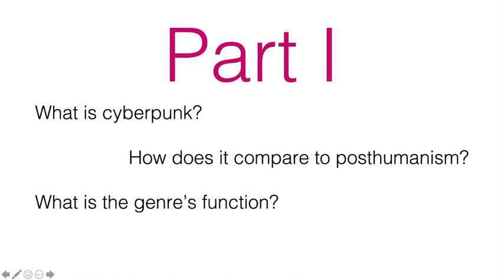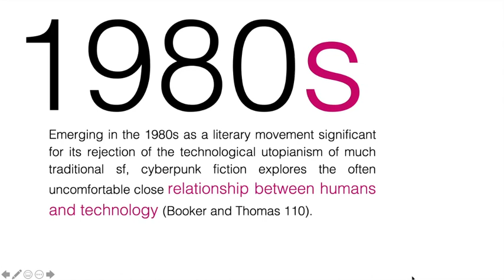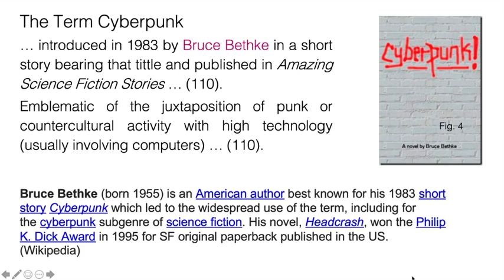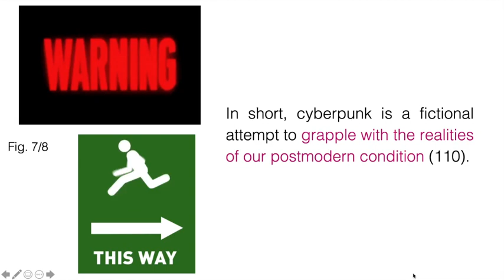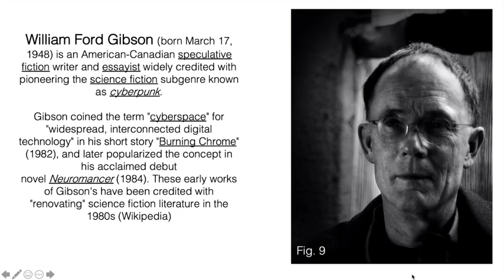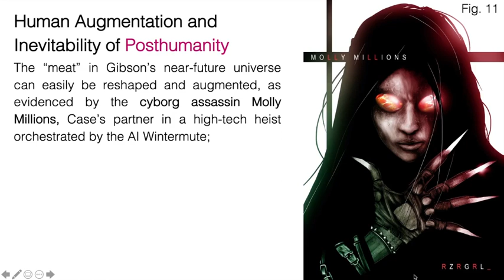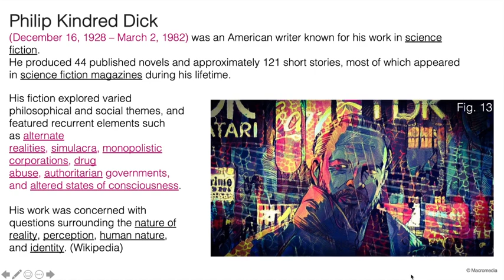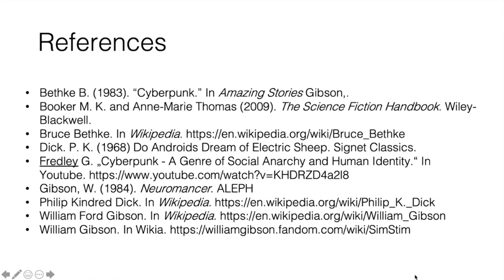Cyberpunk and Posthumanism